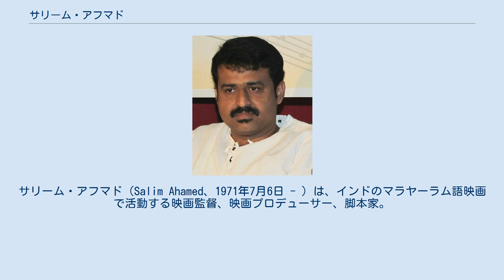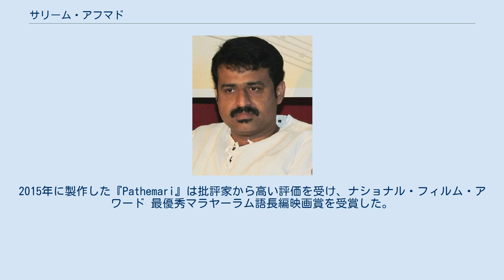サリーム・アフマド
サリーム・アフマド（Salim Ahamed、1971年7月6日 - ）は、インドのマラヤーラム語映画で活動する映画監督、映画プロデューサー、脚本家。
 1971年7月6日にケーララ州マタヌールで、アフマド・クッティとアーシャ・ウンマの息子として生まれる。
パザシーラージャNSS大学の商学部を卒業し、旅行学と観光学の学位を取得した。
大学卒業後は映画業界に就職を希望するが断念し、旅行コンサルタント業に就職した。
しかし、映画業界への就職を諦め切れなかったサリームは、トリシュールの演劇学校に入学した。
彼はスーリヤTVでクリエイティブディレクター・脚本家として働き、その後『Saaphalyam』などの映画で助監督を務めた。
スーリヤTVでは『Rasikaraja No.1』のディレクターを務めていた。
 2011年に『アブ、アダムの息子』で監督デビューした。
同作はサリームが長年構想を練っていた作品であり、彼が旅行コンサルタント業に従事していたころに出会った人々の話を基にしている。
ケーララ州の貧しい香水売りのアブがハッジのための資金を蓄えながら暮らす姿を描いている。
『アブ、アダムの息子』は批評家から絶賛され、ナショナル・フィルム・アワードを4つ、ケーララ州映画賞を4つ受賞している。
また、第55回ロンドン映画祭、ムンバイ映画祭、第8回南アジア国際映画祭、第42回インド国際映画祭、第5回インド・ドイツ映画祭、第17回コルカタ国際映画祭、第16回ケーララ国際映画祭、第23回パームスプリングス国際映画祭、第8回ドバイ国際映画祭などの国際映画祭で上映された。
 サリームは大学在学中に3本の脚本を執筆しており、1本目はケーララ州のローカルスクールを題材とした物語、2本目はスリラー作品、3本目は後の『アブ、アダムの息子』の原型である。
3本目の脚本は多くの人々から支持されたため最初に『アブ、アダムの息子』として映画化され、次に1本目の脚本の映画化を進めた。
彼は同時にトラヴァンコール王国の初代君主マルタンダ・ヴァルマの伝記映画を企画していた。
しかし、これらの企画はいずれも実現せずに終わっている。
 2012年9月に新作映画の企画を発表し、マンムーティを主演に起用した『Kunjananthante Kada』を製作した。
同作は2013年2月に撮影が行われ、同年8月に公開された。
2015年に製作した『Pathemari』は批評家から高い評価を受け、ナショナル・フィルム・アワード 最優秀マラヤーラム語長編映画賞を受賞した。